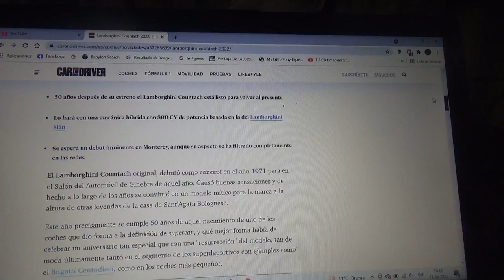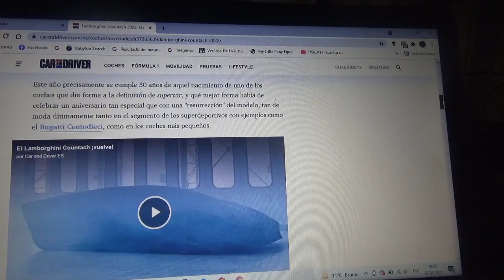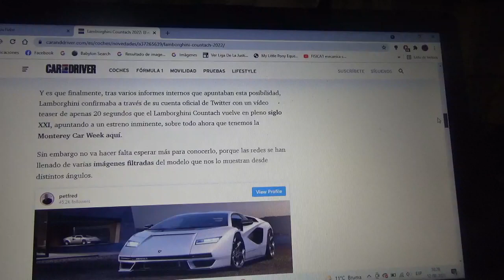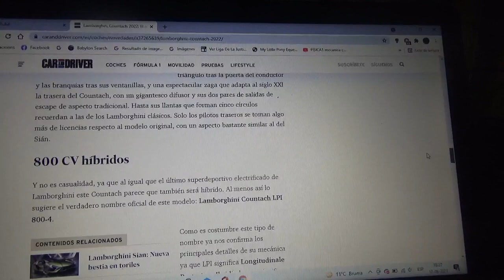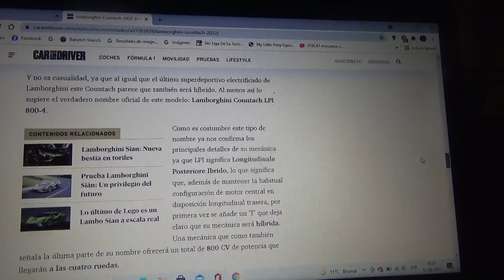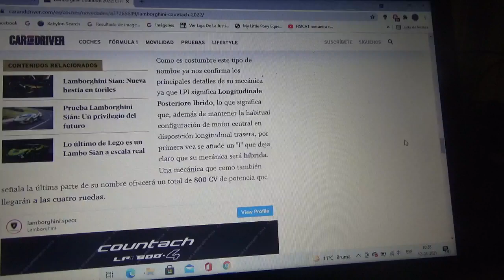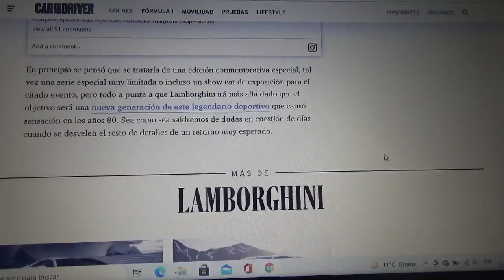Lamborghini Countach 2022 información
En este vídeo les menciono la nueva versión del siglo XXI del icónico coche supercar italiano el cual podría tener una mecánica híbrida procedente del Sian